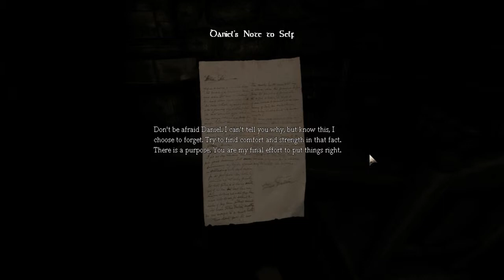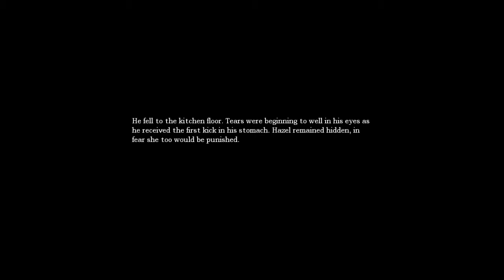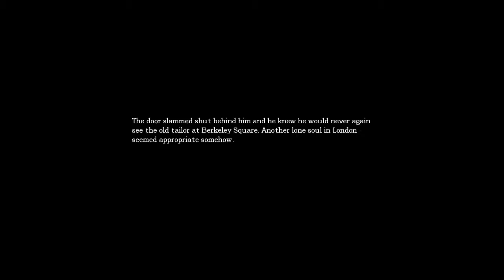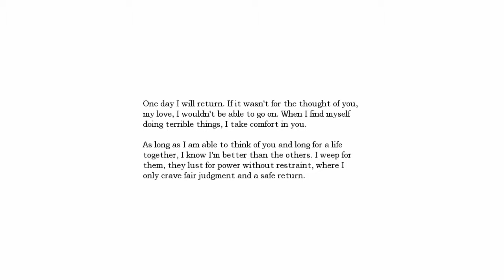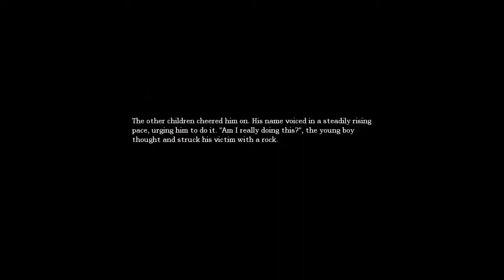Amnesia: The Dark Descent - Stupid Cockroaches (Part 2)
Part 2 of my playthrough for Amnesia: The Dark Descent

S.L.A.C!